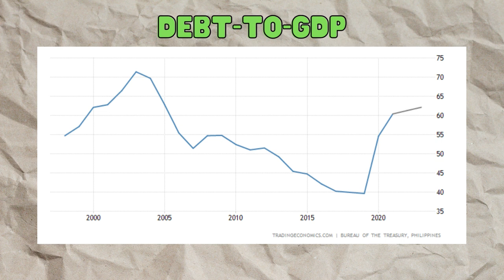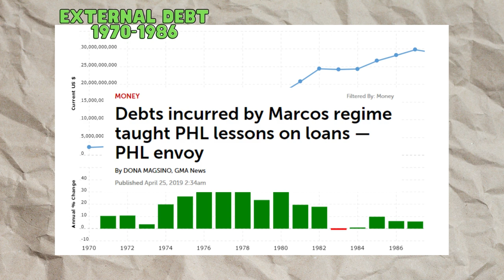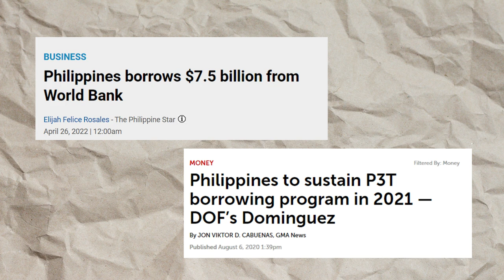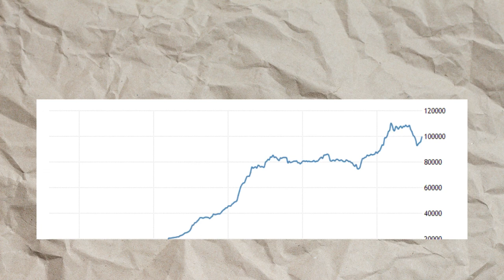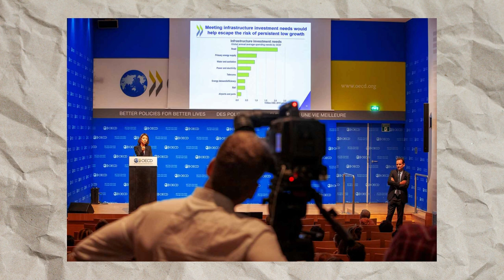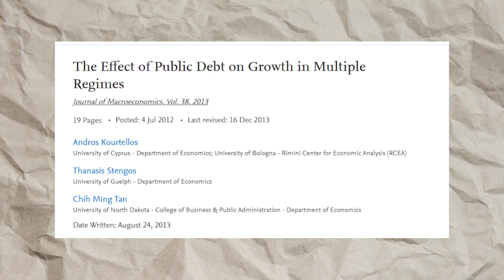The Debt Economy of The Philippines